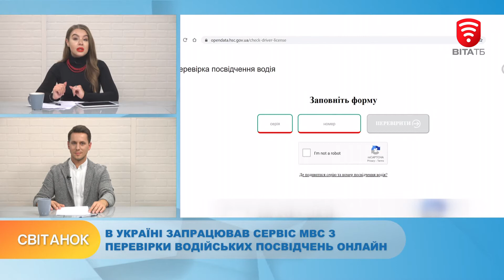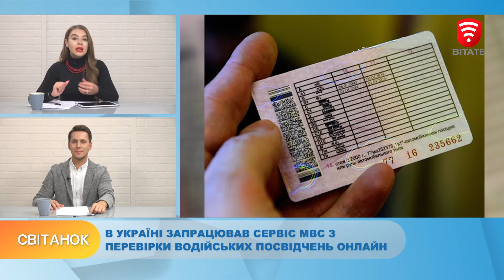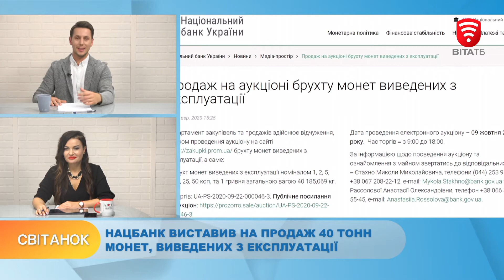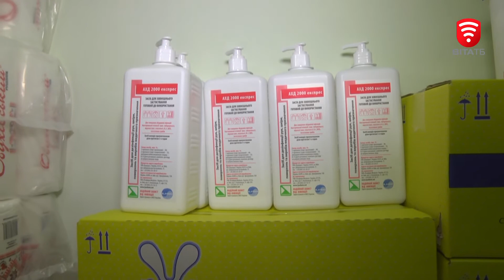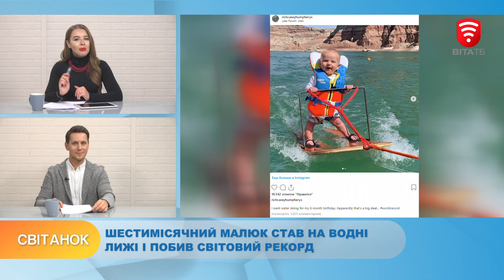Ефір Світанку за 28 вересня 2020 року